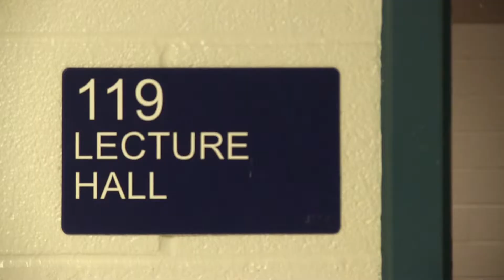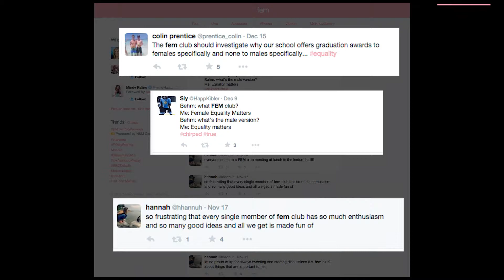Young girls strive for female equality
Feminism has become more relevant today as women have gained more confidence and interest behind themselves. Role models have even taken a stand in the public eye for example, Emma Watson speaking out to the UN.

Women and some men fight for women's rights to be treated as an equal regardless of sex, age, gender, race, etc. But no matter what, there will aways be a stigma surrounding feminists of "anti-male" or "male haters." Because of this, and lack of education on the term, some people don't identify as feminists because they don't want to be considered male-haters.

Professor of Women's Studies at the University of Waterloo, Shannon Dea, even has personal experience as she identified as a humanist at a younger age.

"I remember telling my professors at the time that i'm not a feminists, I'm a humanist," she said. "Part of teat was because I hadn't spent enough time in the workforce to know how much women are disadvantaged in the workplace. In the years since then, I was witnessed to a lot of gender-based violence, a lot of workplace inequity. So I had a lot of good and purical reasons to notice that we still have to think about gender equity and not just gender equality between human beings."

Although they may be young, a group of girls at a local high school have tried to make a difference with F.E.M. (Female Equality Matters).

Kirsten Pendlebury, a grade 12 student at St.David's Catholic Secondary School, is the group leader of F.E.M. She and the other group members, meet on a weekly basis to discuss topics relevant to them about any feminism issues.

While trying to create this group, they had received a lot of negative attention, especially from their male peers on social media.

With this kind of attention, the members had trouble getting others to join the group simply because the people against the group, felt the club was an "all girls group against men."

Paul Radocchia, one of the people who was previously against the group, admits that atlas for himself, the hate towards the group was that he hadn't conduct enough research to know what the group truly stood for. Now, Radocchia is an active member of the group.

Despite these set backs, the group continues to work and strive towards their long-term goals of promoting change within their school community and short-term goals of starting a world cultures fair in their school.

Videography, editing and narration: Amanda Dinh